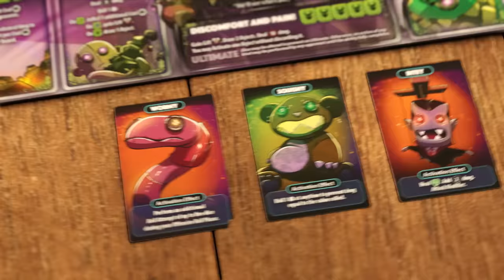[TRAILER] Dice Throne: Santa v. Krampus LIVE ON KICKSTARTER!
Two new and original Dice Throne heroes battle in this exciting, accessible stand-alone dueling game.